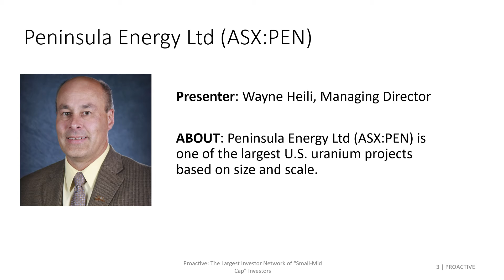CEO Investor Sessions - 25th May 2021